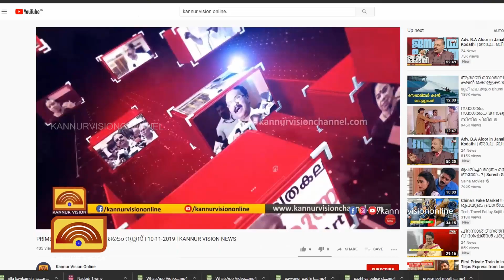ആറളം ഫാം വളയംചാൽ പാലം നിർമ്മാണം തടസ്സം നീങ്ങി. ഓടംന്തോട് പാലം അന്തിമ ഘട്ടത്തിലേക്ക്